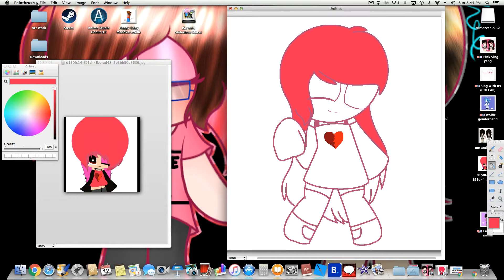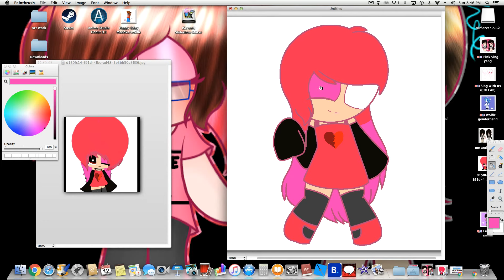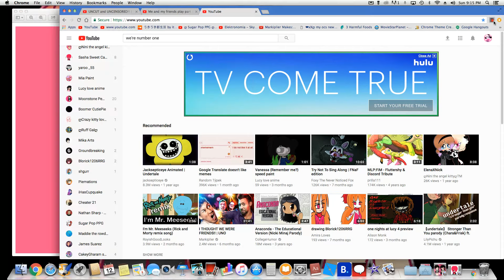Sasha RRG jojo (RQ)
Requested by : Sasha RRG jojo